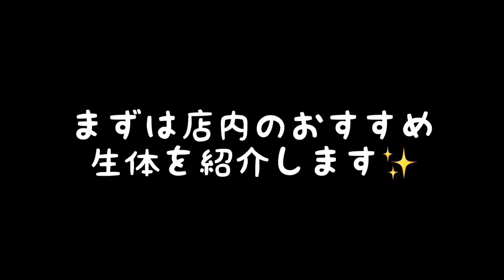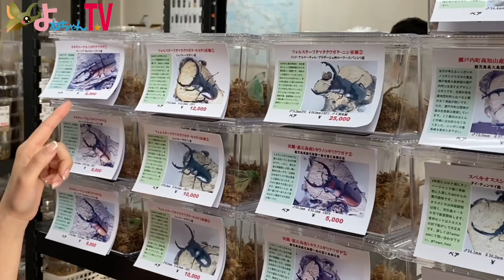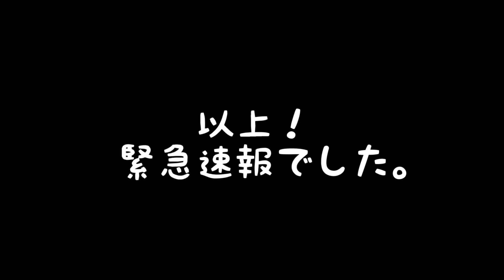【緊急速報！！】超貴重映像をお届け！とんでもない野外採集生体が来日しました...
マコのほしい物リスト↓↓↓